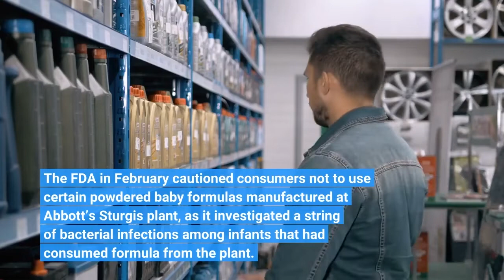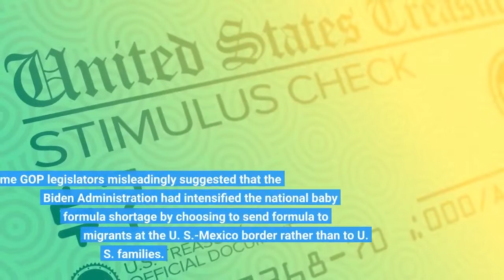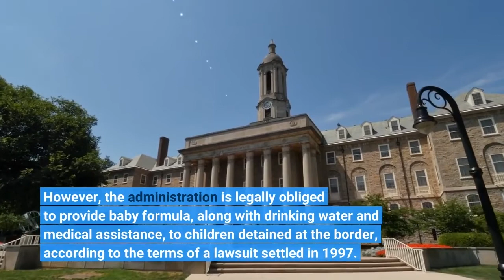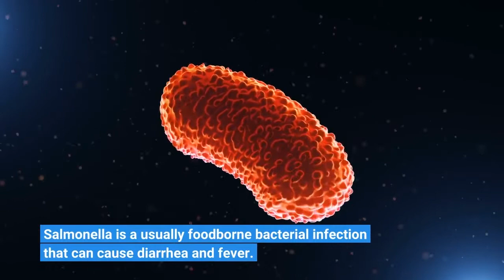Abbott Strikes Deal With FDA To Reopen Baby Formula Plant At Center Of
Abbott Laboratories has reached an agreement with the Food and Drug Administration to reopen its baby formula plant in Sturgis, Michigan, the company announced Monday, raising hopes that a national formula shortage—fueled partly by the Sturgis plant’s closure due to safety concerns—will be over in a matter of weeks. The FDA in February cautioned consumers not to use certain powdered baby formulas manufactured at Abbott’s Sturgis plant, as it investigated a string of bacterial infections among infants that had consumed formula from the plant. Abbott voluntarily recalled some lots of Similac, Alimentum, EleCare and other formulas produced at the plant. The infections included two Cronobacter sakazakii cases in Ohio—one in Minnesota and one in Texas—as well as one Salmonella infection. The two Cronobacter-infected infants in Ohio died, with the bacterium a possible contributor to their deaths, the FDA concluded. As the amount of baby formula on store shelves plummeted by 43% earlier this month, speculators began to buy up some of the remaining stock, selling it online for up to $120 per can, the New York Times reported. Last week, White House officials announced the administration would coordinate with manufacturers like Gerber and retailers like Walmart and Target to surge baby formula production and make formula available more quickly. Additionally, the White House asked regulators to crack down on price gouging by baby formula resellers. Some GOP legislators misleadingly suggested that the Biden Administration had intensified the national baby formula shortage by choosing to send formula to migrants at the U. S.-Mexico border rather than to U. S. families. However, the administration is legally obliged to provide baby formula, along with drinking water and medical assistance, to children detained at the border, according to the terms of a lawsuit settled in 1997. Additionally, it’s unlikely that the quantities of baby formula used at detention facilities would do much to curtail the national shortage, the New York Times reported. Cronobacter is a rare bacterial infection that can cause life-threatening meningitis in infants. Cronobacter bacteria can infest dry foods like powdered baby formula. Salmonella is a usually foodborne bacterial infection that can cause diarrhea and fever. Salmonella causes 1.35 million infections, 26,500 hospitalizations and 420 deaths in the U. S. annually, according to the CDC.“Baby Formula Shortage Worsened By Shopping Bots Buying Up Inventory” (Forbes)